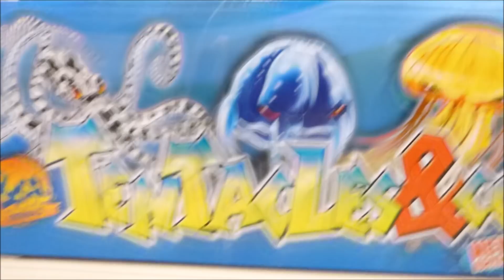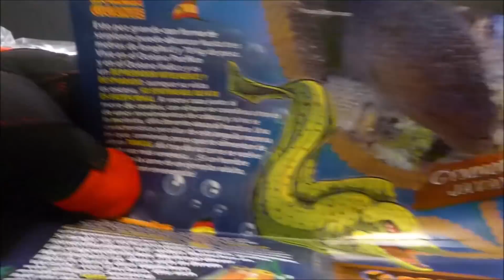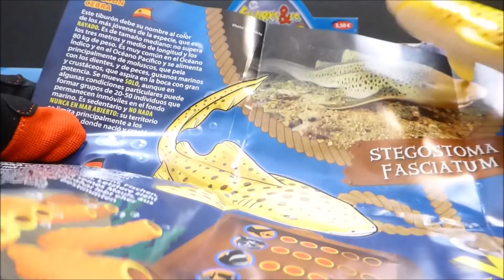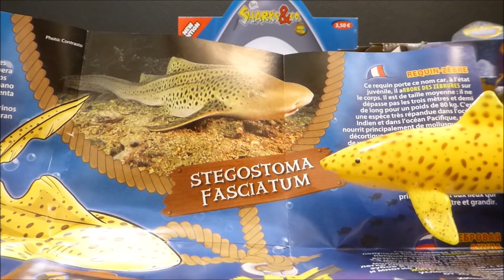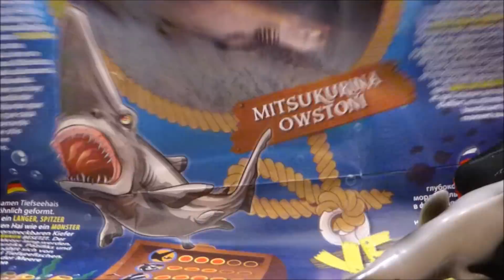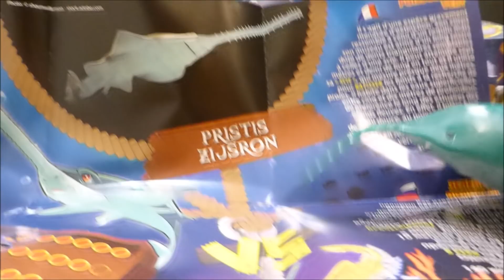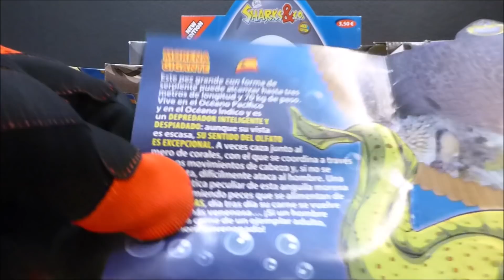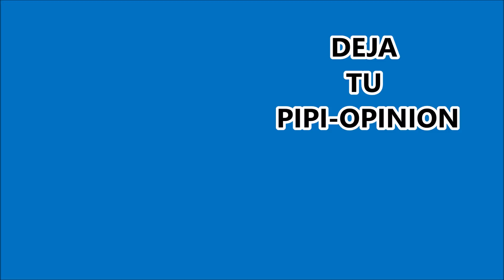SHARKS & CO * VS * UNBOXING X4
HOLA HOLA HOLA !!! HOLA PIPI HOLAS !!!
CONTINUAMOS CON LOS VERSUS !!!
SI TE GUSTAN LOS TIBURONES ... AQUI LOS TENEMOS TODOS !!!
PIPISALUDOSPARA TODOS !!!